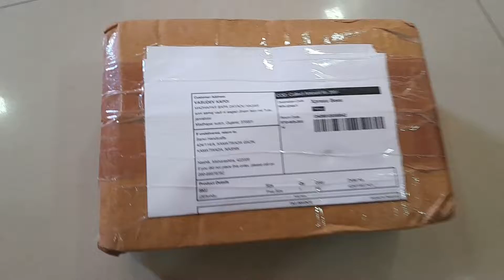kichein set, मिनी किचन सेट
smoll kichain set
किचन सेट बहुत ही बढ़िया है